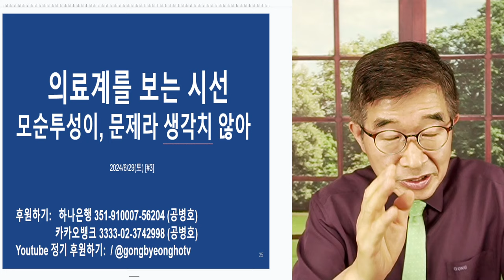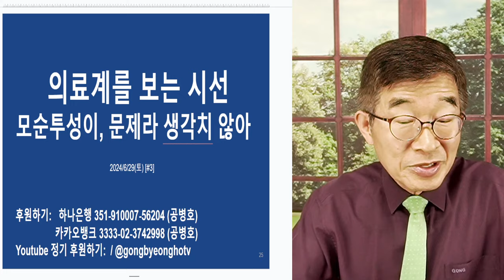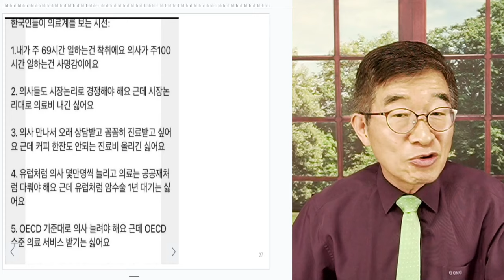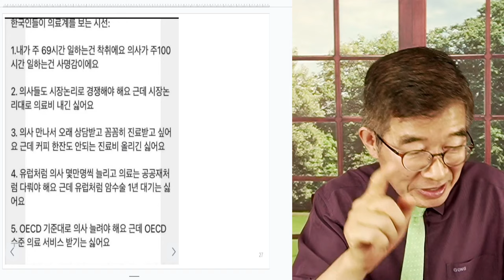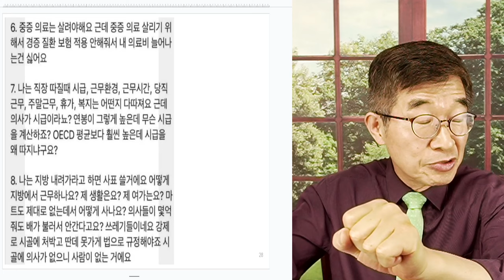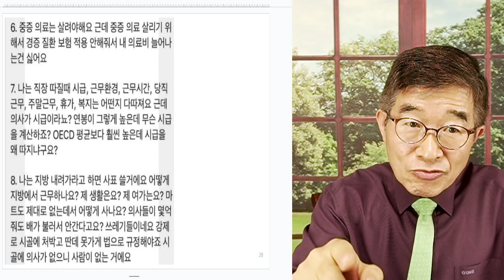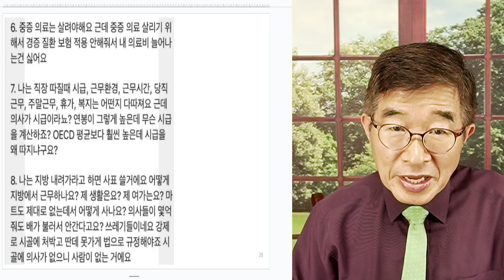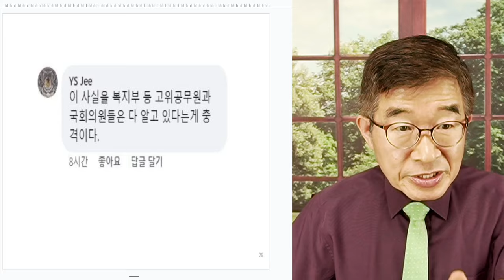의료계를 보는 시선 / 모순투성이 생각들 [공병호TV]